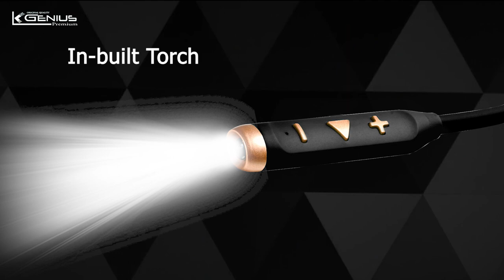Introducing New Genius X4 Wireless neckband with in-built torch technology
We are Manufacturing Mobile Accessories Like Neckband, Charger, Handsfree, Cable, Batteries, Bluetooth Speakers, etc.